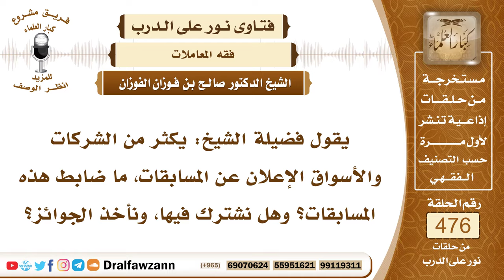6842- ضابط المسابقات الجائزة والممنوعة - الشيخ صالح الفوزان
"6842- يقول فضيلة الشيخ: يكثر من الشركات والأسواق الإعلان عن المسابقات، ما ضابط هذه المسابقات؟ وهل نشترك فيها، ونأخذ الجوائز؟
الجواب: المسابقات الجائزة حددها الرسول صلى الله عليه وسلم بالمسابقات التي تساعد على الجهاد في سبيل الله، التدرب على الجهاد في سبيل الله، وما عدا ذلك فلا يجوز أخذ الجوائز على المسابقات؛ لأنها من القمار ومن الميسر.قال صلى الله عليه وسلم: «لا سبق إلا في نصل، أو خف، أو حافر»، وهذه من أدوات الجهاد، النصل: هو الرماية، التدرب على الرماية والإصابة، والخف: هو ركوب الإبل؛ لأنها من دواب الجهاد، والحافر: الخيل ركوب الخيل؛ لأن الخيل من دواب الجهاد أيضًا استخدمت في الجهاد، فهو يتدرب على الفروسية للجهاد، ويتدرب على ركوب الإبل للجهاد، ويتدرب على الرماية للجهاد في سبيل الله، وما عدا ذلك فأخذ العوض من أكل المال بالباطل، وهو من القمار.
السيرة الذاتية:
للاشتراك في قناة الشيخ صالح الفوزان

14_ الشيخ محمد أمين الشنقيطي
يتيوب

15_سماحة المفتي عبد العزيز آل الشيخ
 يوتيوب

رئيس الفريق
لمشروع كبار العلماء